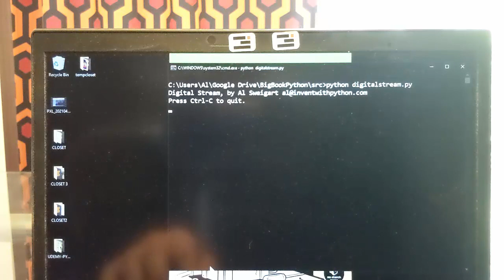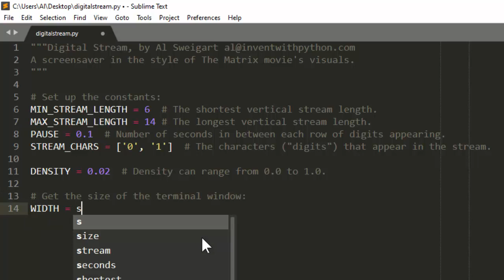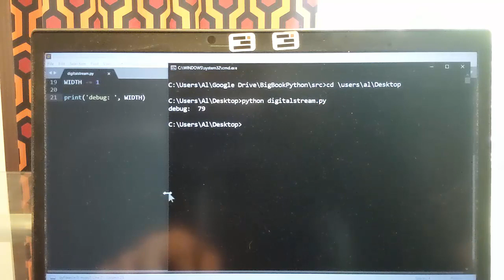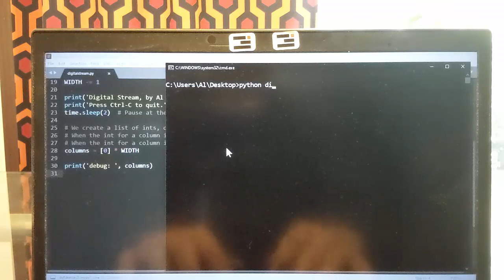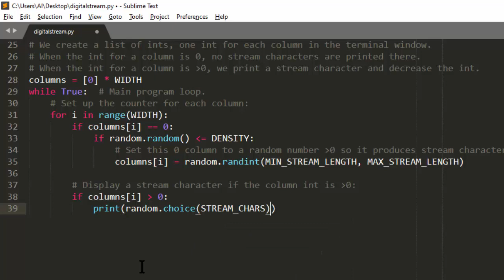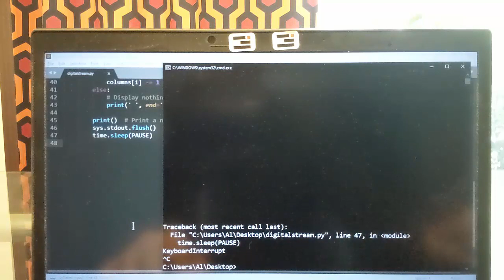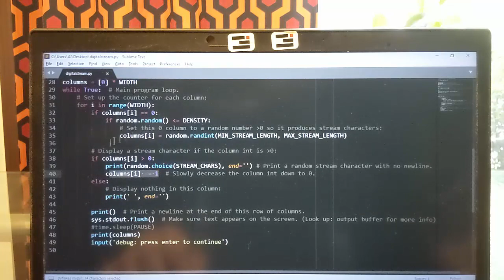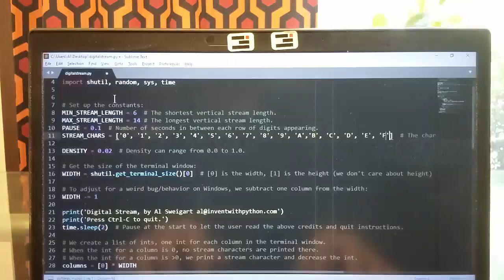Calm Programming - Digital Stream ("The Matrix" Screensaver)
Turn on captions to see additional explanations. In this episode, I create a "The Matrix" screensaver in Python. Chill programming. Play your favorite music while watching.